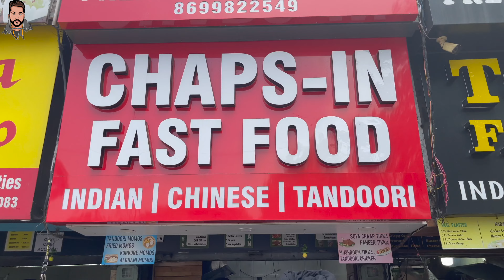GOING CHANDIGARH TO BUY SOMETHING| PANGA PEGYA | ਨਜਾਰੇ ਆਈ ਜਾਣ ਨਜਾਰੇ ਜਾਈ ਜਾਣ 🤪😍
Welcome to my youtuble channel BHALURIA

Going Chandigarh to buy something❤️🙋🏻‍♂️

 (No copyright) Calm AND Cinematic Background music for videos by BOBNCS ncs calmmusic.mp3